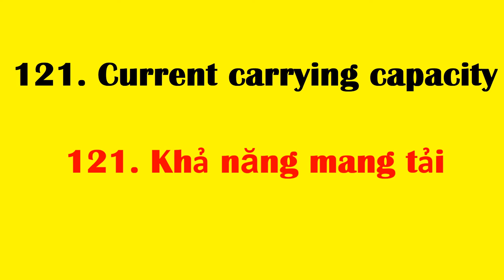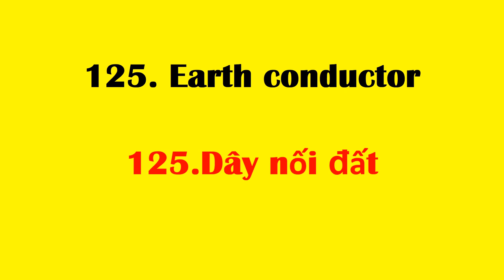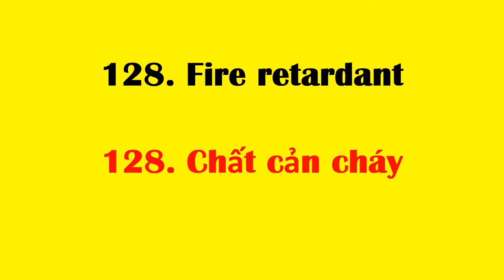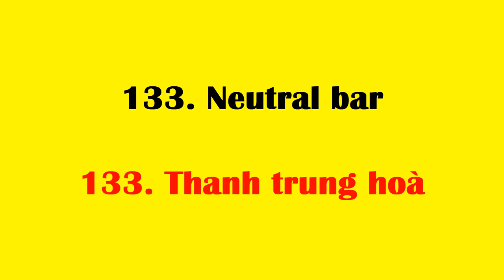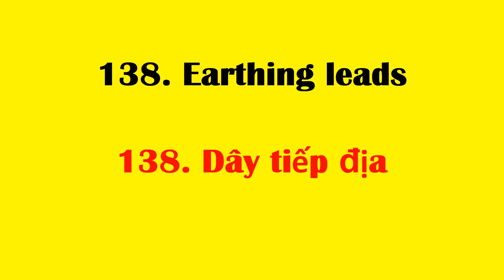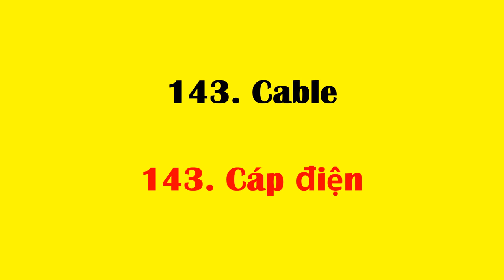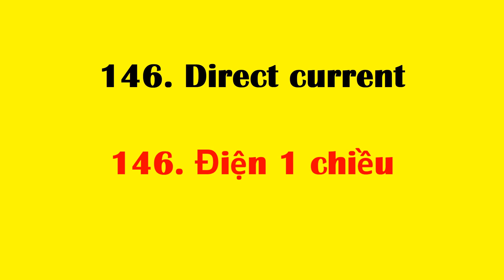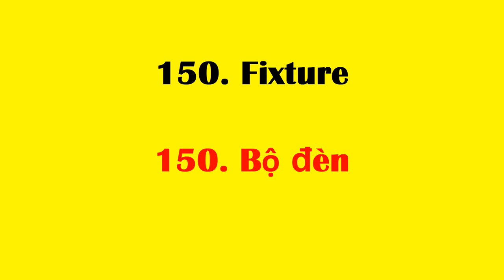Tiếng anh chuyên ngành kỹ thuật điện | phần 5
Tổng hợp những từ, cụm từ vựng tiếng anh chuyên ngành kỹ thuật điện hỗ trợ tốt trong việc đọc các tài liệu tiếng anh

121. Current carrying capacity
121. Khả năng mang tải
122. Dielectric insulation
122. Điện môi cách điện
123. Distribution Board
123.Bảng phân phối điện
124. Downstream circuit breaker
124. Bộ ngắt điện cuối nguồn
125. Earth conductor
125.Dây nối đất
126. Earthing system
126. Hệ thống nối đất
127. Equipotential bonding
127. Liên kết đẳng thế
128. Fire retardant
128. Chất cản cháy
129. Galvanised component
129. Cấu kiện mạ kẽm
130. Impedance Earth
130. Điện trở kháng đất
131. Instantaneous current
131.Dòng điện tức thời
132. Light emitting diode
132. Điốt phát sáng
133. Neutral bar
133. Thanh trung hoà
134. Oil-immersed transformer
134. Máy biến áp dầu
135. Outer Sheath
135. Vỏ bọc dây điện
136. Relay
136. Rơ le
137. Switching Panel
137. Bảng đóng ngắt mạch
138. Earthing leads
138. Dây tiếp địa
139. Upstream circuit breaker
139. Bộ ngắt điện đầu nguồn
140. Voltage drop
140. Sụt áp
141. Alarm bell
141. Chuông báo tự động
142. Burglar alarm
142. Chuông báo trộm
143. Cable
143. Cáp điện
144. Conduit
144. ống bọc
145. Current
145. Dòng điện
146. Direct current
146. Điện 1 chiều
147. Electric door opener
147. Thiết bị mở cửa
148. Electrical appliances
148. Thiết bị điện gia dụng
149. Electrical insulating material
149. Vật liệu cách điện
150. Fixture
150. Bộ đèn